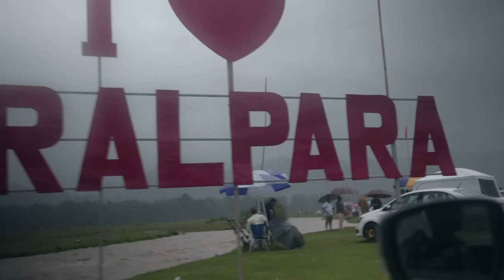Drone Challenge given by my friend | Travel Vlog | Saralpara Fun | PART 1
a sudden plan, and we headed for fun towards the famous spot Saralpara... Though the road was very upsetting, the whole journey was a good one... Actually the real fun is- Going to this place in Monsoon.
Thanks to my friends who accompanied me... more fun to come in the next vlog...